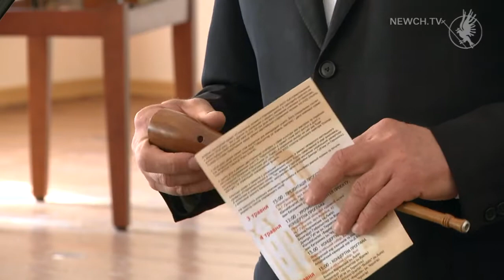Старовинна музика| Телеканал Новий Чернігів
У чернігівців є чудова нагода долучитися до світу прекрасного. 4 травня у Чернігові стартує мистецький проект.